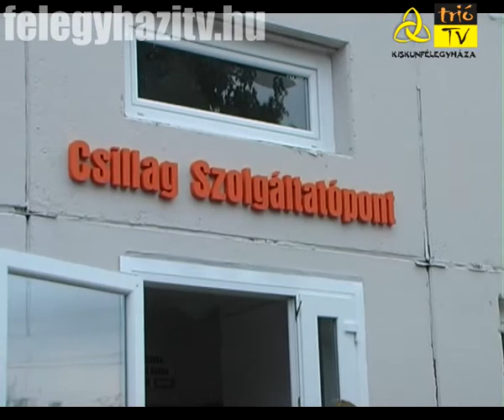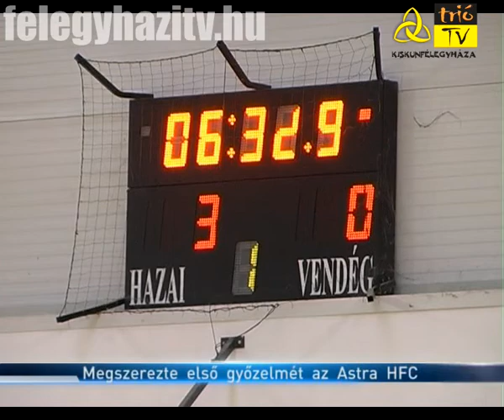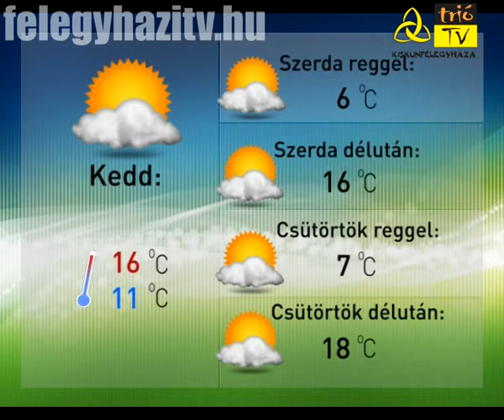Kiskun Krónika - 2014.09.22.